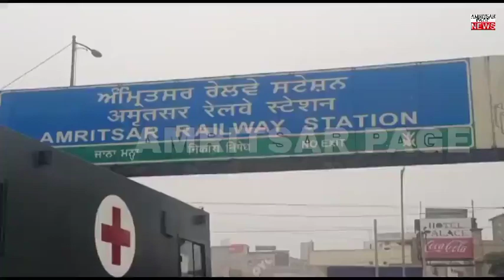ਏ.ਡੀ.ਜੀ.ਪੀ. ਐਮ.ਐਫ.ਫਾਰੂਕੀ ਕਮਿਸ਼ਨਰ ਸਮੇਤ ਪੂਰੀ ਪੁਲਿਸ ਫੋਰਸ ਨੂੰ ਲੈ ਕੇ ਅਚਨਚੇਤ ਪਹੁੰਚੇ ਅੰਮ੍ਰਿਤਸਰ ਰੇਲਵੇ ਸਟੇਸ਼ਨ